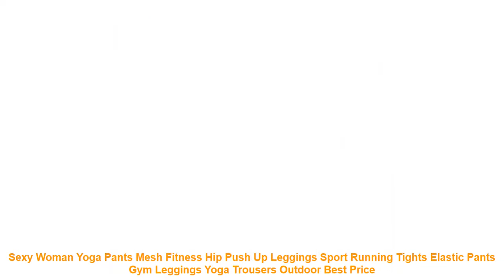Sexy Woman Yoga Pants Mesh Fitness Hip Push Up Leggings Sport Running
Buy Sexy Woman Yoga Pants Mesh Fitness Hip Push Up Leggings Sport Running Tights Elastic Pants Gym Leggings Yoga Trousers Outdoor with FREE Worldwide Shipping!  Check Discount Offer

Package Including
Pant x 1
Size Chart
MODEL SHOW
REAL PHOTOS
DETAILS
IMPORTANT NOTES: -The real color of the item may be slightly different from the pictures shown here. it was caused by many factors. such as the different monitors. or the light environment when taking photos. please kindly understanding this.
-All sizes are measured by hand. it should allow a bit of discrepancy.
Item Type: Full Length
Sport Type: Yoga
Material: Spandex+Polyester
Gender: Women
Closure Type: Elastic Waist
Fabric Type: Broadcloth
Model Number: CZ1968
Fit: Fits true to size. take your normal size
Pant Length: Ankle-Length Pants
Package Including
Pant x 1
Size Chart
MODEL SHOW
REAL PHOTOS
DETAILS
Similar Product
LOOZYKIT Srtriped Printed Leggings Slim Fitness Women Sexy Black Mesh Yoga Pants Gym Running High Waist
NEW Mesh Patchwork Yoga Leggings Women Sexy Skinny Quick Drying Sport Pants Summer Ladies Gym Fitness
LOOZYKIT Hot Sale Women Sexy Black Mesh Yoga Pants Gym Srtriped Printed Leggings Slim Fitness High
Calf length Pants Capri Pant Sport leggings Women Fitness Yoga Gym High Waist Legging Girl Black
New Sport Leggings Women Mesh Splice Fitness Slim Black Legging Sportswear Clothing New Leggins Yoga Pants
Women Seamless Leggings Push Up Yoga Pant Sexy Mesh Sport Trousers Stripe Workout Running Pant Gym
Oyoo High Rise Mesh Yoga Pants With Pockets Stretch Sexy Push Up Running Gym Leggings Black
NORMOV Sexy Yoga Pants Women Low Waist Sport Leggings Leggins Sport Women Fitness Side Mesh Stitching
SYPREM leggings mesh high waist yoga black grils leggings high elastic new sexy girls yoga crossfit
Sexy Mesh Yoga Legging Mesh Panel Fitness Yoga Pants Crisscross Stirrup Workout Gym Tights High Waist

Related Activewear  Videos :
ROCKBROS Ice Silk Lycra Cycling Legwarmers Anti-uv Sunscreen Gaiter Leg Sleeves Breathable High Elasticity Sports Men Leggings =
Summer One-Piece Women Swimsuit Leopard Bikini Push-up Bathing Suit Swimwear Monokini Bandage Padded Bathing Suit Bodysuit =